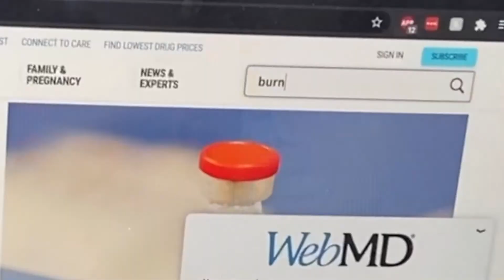czns #3: let's learn dental hygiene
natalie has... an accident and jackie teaches her how to prevent it next time. they're cousins (czns).